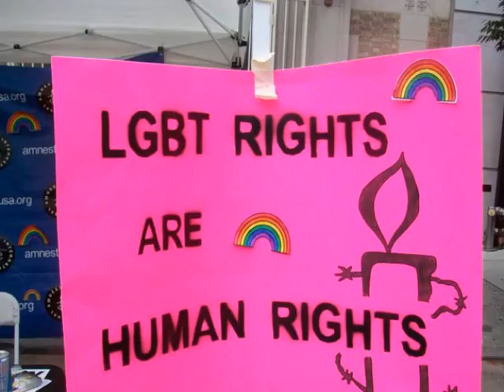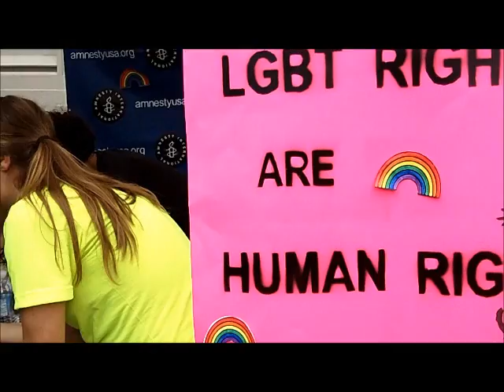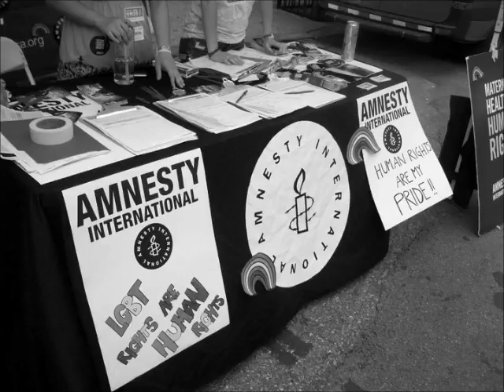AIUSA at PRIDEFEST NYC 2011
AIUSA volunteers in NYC took action at PrideFest 2011 to demand human rights for LGBT people around the world!!